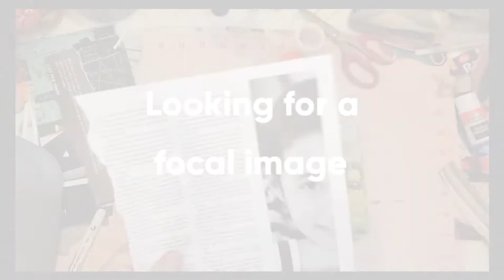A Glue Book Page a Day for August; #8; 1 minute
I recently made two little glue books so I'm going to do a page a day until at least the end of August to fill them.  Just a bit of end of Summer fun.
I'm creating using cutouts from  magazines I have on my desk and sometimes other papers and stickers.  I think so far I've been able to create some fun and unique pages with limited supplies.   :)